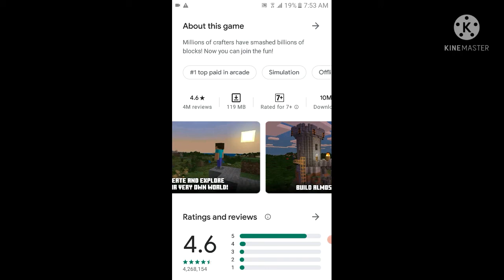Minecraft Is always nice